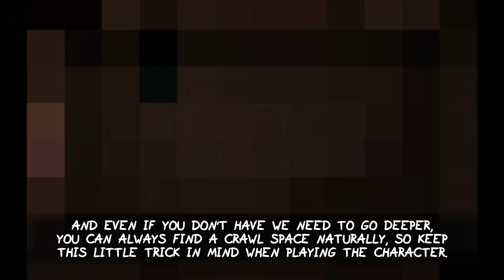Tarnished Judas can cheese Crawl Spaces! (I AM ERROR)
Tarnished Judas can cheat crawl spaces to get free access to the "I AM ERROR" room every time. A bug or a feature? I will let you be the judge :P